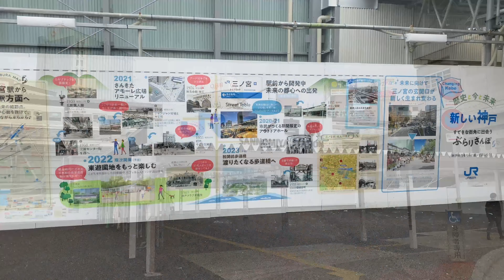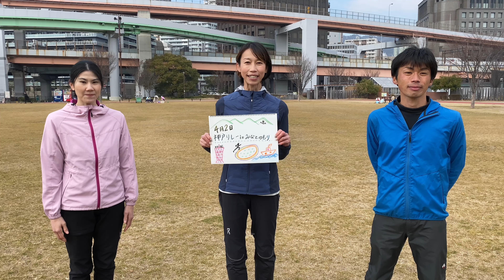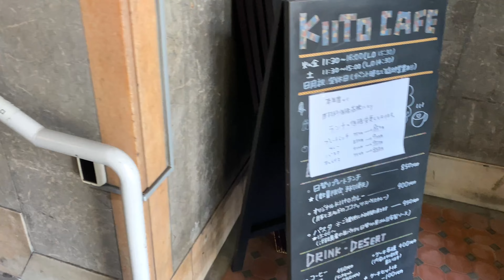第11回神戸ﾘﾚｰﾏﾗｿﾝ2022春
第１１回　神戸リレーマラソン２０２２　春　大会の紹介です。

２０２１年８月トワイライト大会がコロナ緊急事態宣言発出で中止、今回のその順延大会としてお花見時期の春　４月２日（土）に日中開催とさせて頂きます。
コロナもピークアウト平常時に戻り、ラン仲間で再び「みなとのもり公園」に集うことが出来ること祈ってます。神戸リレーマラソン2022春大会のエイドステーションは、レッドブル・ジャパン株式会社にエナジーチャージ！！「Powered By Red Bull」とエイドも楽しみ。

【大会詳細お申込み】
アクトレップスポーツＨＰ：